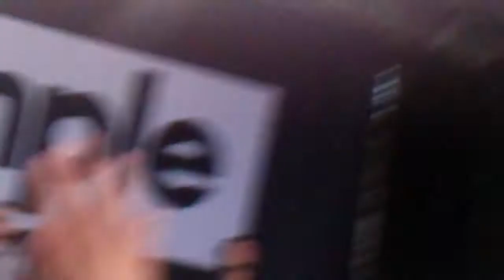Example - Changed The Way You Kiss Me (Heineken Balaton Sound)